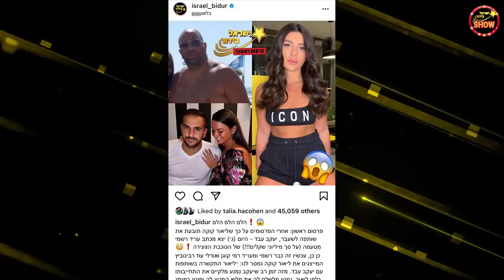יש לה קורונה ולא ידעתם! במי מדובר? וגם: השיחה המרגשת שאסור לכם לפספס!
מנחות: אן זיוי ונועה כהן
אורחים: רומי אברג׳יל ואדיר מזרחי
אחראית תוכן ובמאית: נועה בונה
עורכת תוכן: טליה הכהן
קריאייטיב ותסריט: חן גל
מפיקה ראשית: מאי דיין
מפיק בפועל: יהודה קפלן
צלם ראשי: יונתן גירץ
צלם וידאו: דניאל קדוש
אחראי מולטימדיה: יונתן גירץ
אחראיות אינסטגרם וטיקטוק: נועה להב,אמילי מקוב ומאיה דדון
מחלקה מסחרית ושיתופי פעולה: קורל מסיקה, עדי ודרובניק, מעיין אוסקובסקי, עדי נויברג
מאפרת: טלי מואס
מעצב שיער: לידור חדידה

תודה מיוחדת לבלדי על ארוחה בלתי נשכחת!
צולם במסעדת ״לאגר אנד אייל״ במתחם ארנה הרצליה